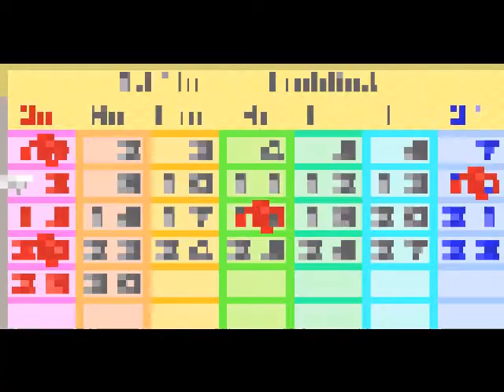Let`s Play Harvest Moon FoMT -Part7- Kein Geburtstags Geschenk?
farm altag und dan oh schock ich hab Geburtstag und keiner kommt